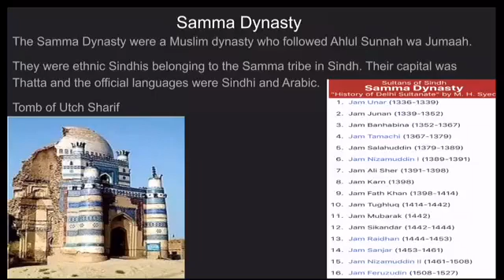Islamic Pakistani dynasty’s and states most Pakistanis don’t know about.